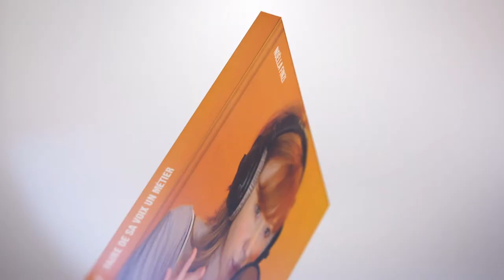TEASER LIVRES NOELLA FINZI